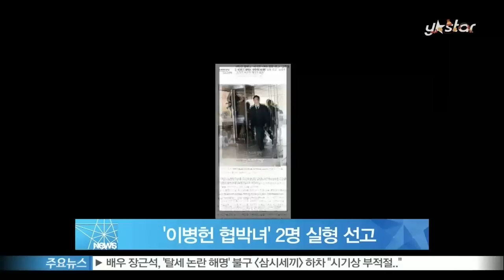[Y-STAR] Lee Byung-Hun blackmail case sentence ('이병헌 협박녀' 2명 실형 선고 '금전 노린 계획 범죄')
배우 이병헌을 협박한 혐의로 구속 기소된 모델 이지연과 걸그룹 멤버 다희가 실형을 선고받았습니다.

재판부는 15일 공동공갈 혐의로 기소된 이지연에게 징역 1년 2월을, 다희에게는 징역 1년을 선고했습니다.

재판부는 '피고인들 사이에 오간 문자메시지 내용을 볼 때 이지연이 연인으로부터 일방적 이별통보를 받아 배신감 때문에 우발적으로 범행을 결심했다고 보기는 어렵다'며 '금전적 동기에 의한 범행'이라고 판시했는데요.

다만, '이병헌은 유부남이면서도 나이가 훨씬 어린 이지연과 사적 만남을 갖고 신체적 접촉도 했으며 성적인 관계를 바라는 듯한 메시지를 보내기도 한 점을 볼 때 피고인 이 씨의 입장에서는 그가 자신을 이성으로 좋아한다고 받아들일 법했다'고 일침을 남기기도 했습니다.